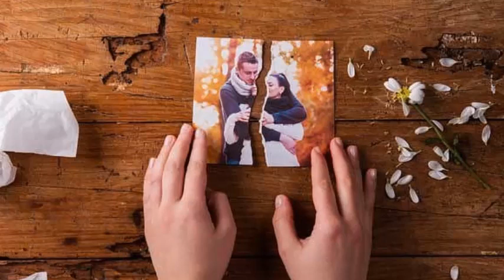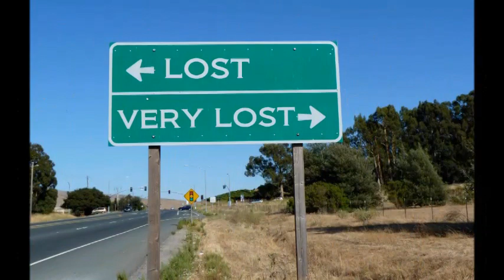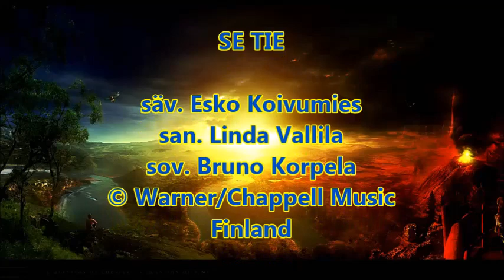Marja Koski - Se tie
san. Linda Vallila
sov. Bruno Korpela
© Warner/Chappell Music Finland